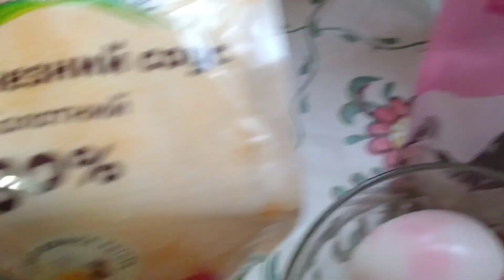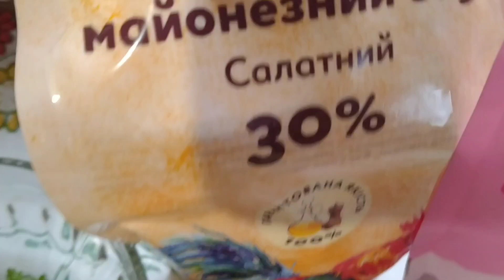ВКУСНЫЙ САЛАТ из КУРИНОЙ ГРУДКИ/С ОГУРЦАМИ 🥗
👆💳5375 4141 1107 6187 (UAH) - MonoBank

👆 💳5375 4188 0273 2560 (USD) - MonoBank
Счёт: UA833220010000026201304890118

Буду благодарна за поддержку! :)

Мой Instagram - Instagram.com/@emerisofficial